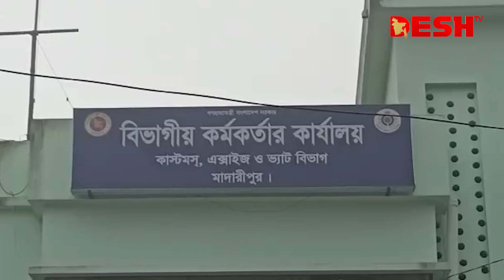দর-কষাকষি করে ঘুষ নেন তারা, ভিডিও ভাইরাল | Madaripur Bribe | Viral News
ঘুষ নেন তাও আবার দর-কষাকষি করে। কাস্টমস, এক্সাইজ ও ভ্যাট বিভাগের মাদারীপুর সার্কেল কার্যালয়ের দুই রাজস্ব কর্মকর্তার ঘুষ নেওয়ার এমনই একটি ভিডিও সামাজিক যোগাযোগ মাধ্যমে ছড়িয়ে পড়েছে। ১০ মিনিট ১৩ সেকেন্ডের ফাঁস হওয়া ওই ভিডিটিতে দেখা যায়, দুই রাজস্ব কর্মকর্তা এক ব্যবসায়ীর সঙ্গে দর-কষাকষি করছেন। দর-কষাকষি শেষে রাজস্ব কর্মকর্তা মো. ইমরান কবীর ও রফিকুল ইসলাম কাস্টমস অফিসে বসে ঘুষের টাকা নিচ্ছেন। ঘুষের টাকা প্রতি মাসের নির্ধারিত সময়ে যেন পৌঁছায় সেটিও বলে দিচ্ছেন তারা। দর-কষাকষি করে ঘুষ নেন তারা, ভিডিও ভাইরাল | Madaripur Bribe | Viral News

»» Office Address:
42, Shaheed Sangbadik Selina Parveen Sarak, Malibag 1217 Dhaka, Dhaka Division, Bangladesh